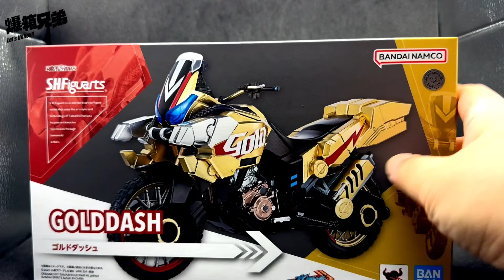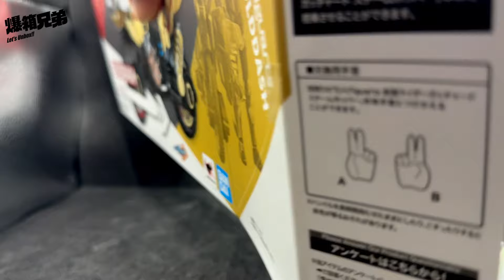【爆箱】今年咁快就有車玩？買土豪電單車送寶太郎最好的朋友～KAMEN RIDER GOTCHARD S.H.FiguartsGOLDDASH